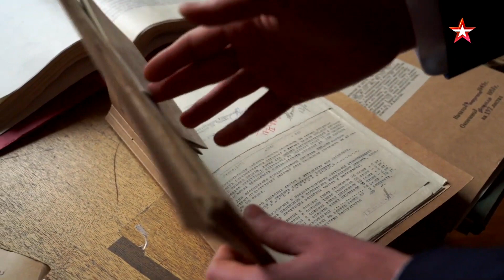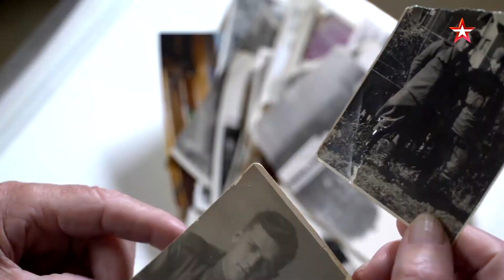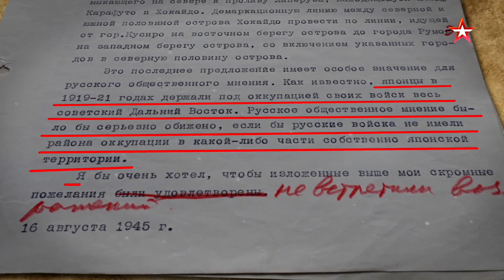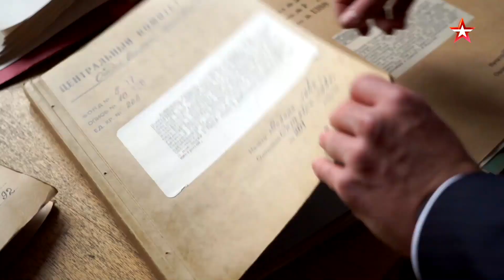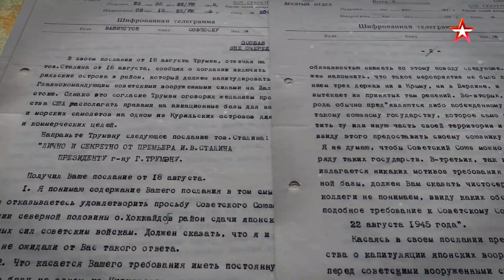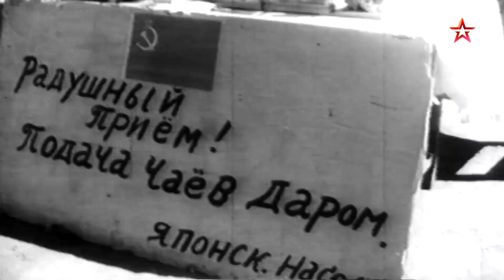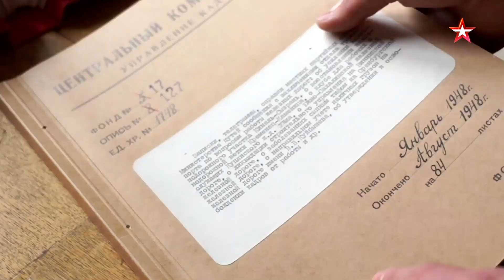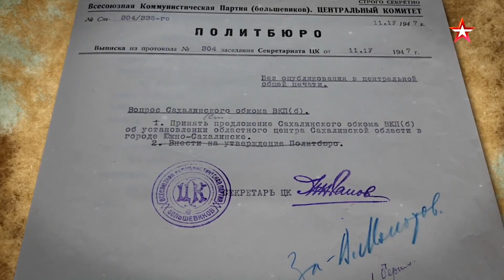Японская Советская Республика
Около 5 часов утра 11 августа 1945 года части Красной армии скрытно выдвинулись к советско-японской границе на Сахалине. В 8 часов прозвучал сигнал: «Вперед!». В небывало густом тумане наступающие двигались очень осторожно. В любой момент они могли лицом к лицу столкнуться с противником. Все прекрасно понимали, что их ожидают упорные бои с японцами за Южный Сахалин. Но о том, что это наступление сыграет важную роль и в изменении всей послевоенной политической карты мира, тогда не думал никто. Поход Красной армии на южный Сахалин, который в то время принадлежал Японии, считается одной из последних стратегически военных операций Второй Мировой войны. Но у нее должно было быть еще и продолжение – высадка советского десанта на японский остров Хоккайдо. Как считали в Москве, у СССР были все основания претендовать на этот остров. Эти операции могли бы привести к тому, что мир сегодня выглядел бы совершенно иначе. По одной из версий, на территориях бывшей Японской империи должна была появиться «народная республика» - близкий союзник СССР. А по другой версии, Сталин подумывал о создании Японской автономной советской республики в составе СССР. Что в итоге произошло с этими планами? Как японцев приучали к социализму и советским порядкам? И почему в составе Советского Союза так и не появилось ни «народной», ни «автономной» японской республики?